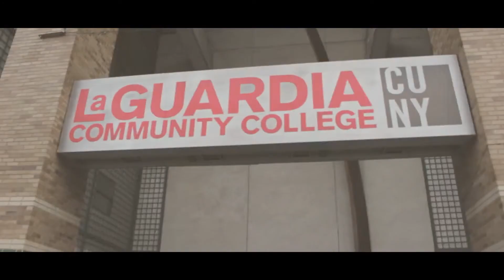Landing At LaGuardia - Video Production Project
Final Project For Video Production! Enjoy!